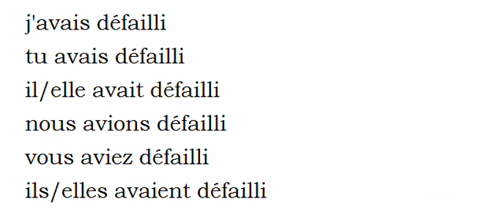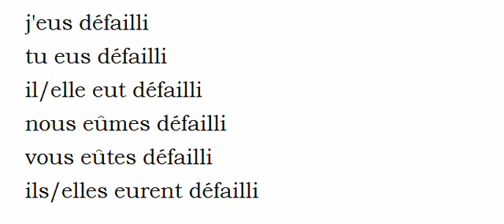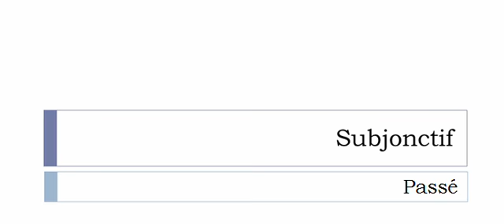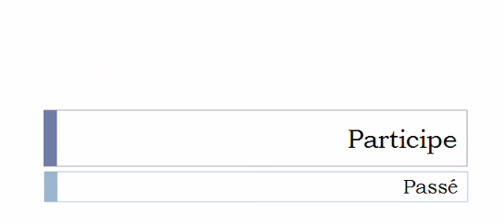Conjugate French verb # Défaillir = fail